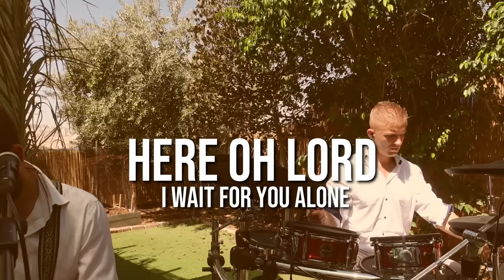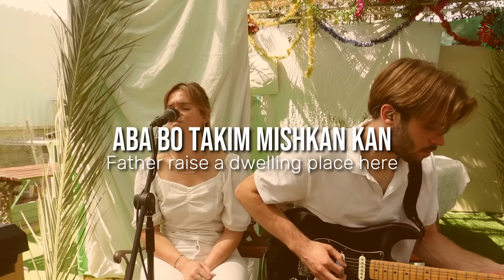Resting Place(Live) | Sukkot Special [Hebrew Worship Sessions]@SOLUIsrael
Help continue putting out these videos, support our ministry in Israel(more than making videos:))

Happy Feast Of Tabernacles! Sukkot is one of God's appointed times, where we remember the faithfulness of the Lord to Israel. As messianic Jews, the feast also reminds us of Yeshua our Messiah, who came to tabernacle with us 2000 years ago.

RESTING PLACE, based on Isaiah 66:1, is a powerful deep worship song of longing for God to tabernacle with us, to dwell and to rest in our hearts.

Written by Daphne Rademaker, we've translated this song into Hebrew so we can call on Yeshua together in this Sukkot, to come and take His place in our hearts!

Location: the back yard of my parents :) Israel
Team: Sarah, Yedidyah and Shilo Ben Hod, Rebekah Wagner, Nethanel Buehler, Vadym Sokolyk and Levi Davis.
Shot by Tsuriel Ben Hod.